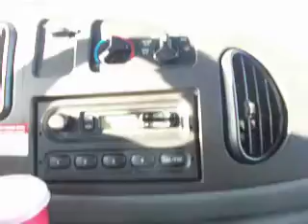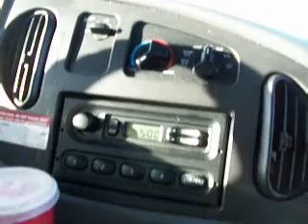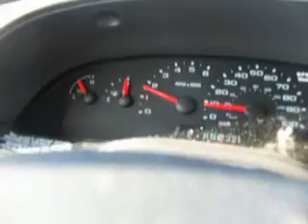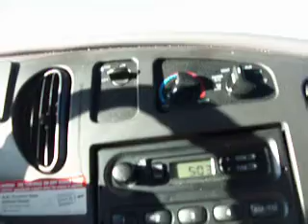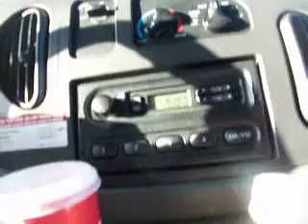Fort worth rush hour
Me, Ty and Amy on hour 3 of our road trip